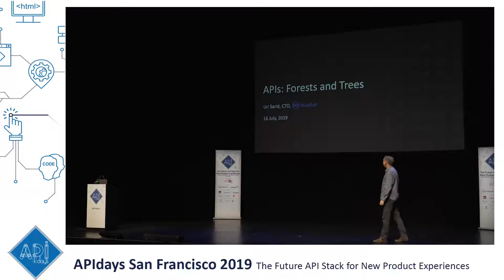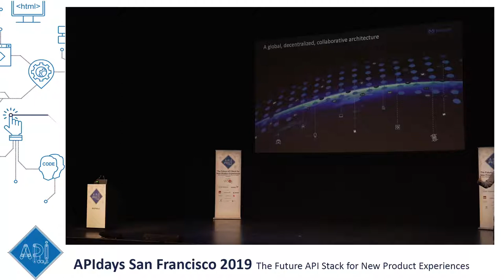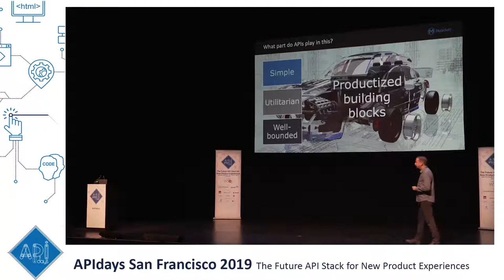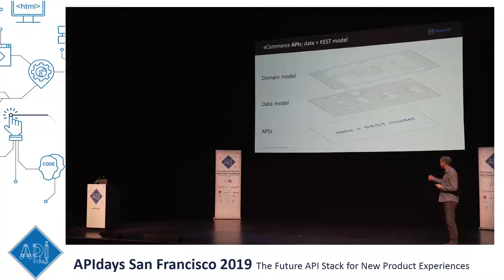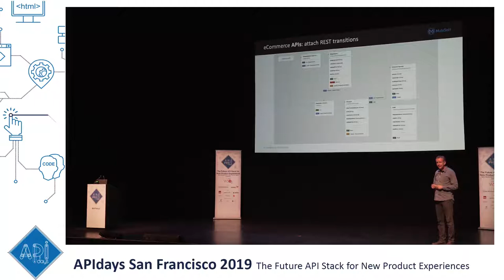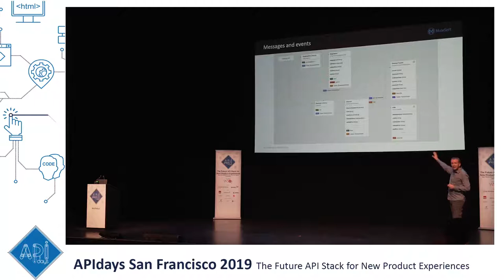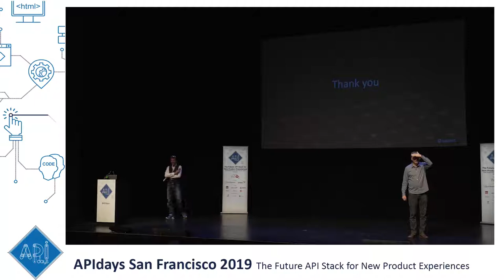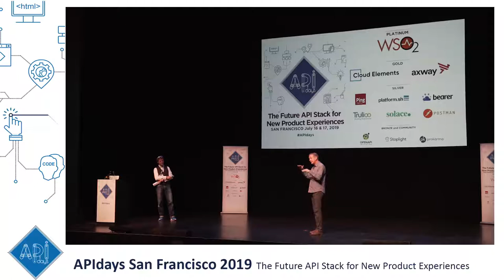Opening Keynote APIdays San Francisco 2019, Uri Sarid, CTO Mulesoft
Opening Keynote
Uri Sarid, CTO Mulesoft